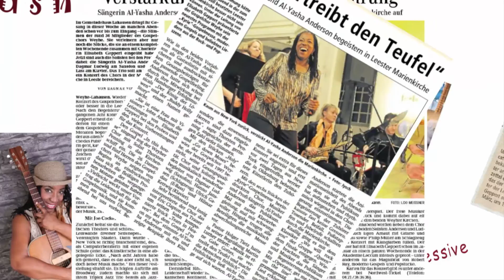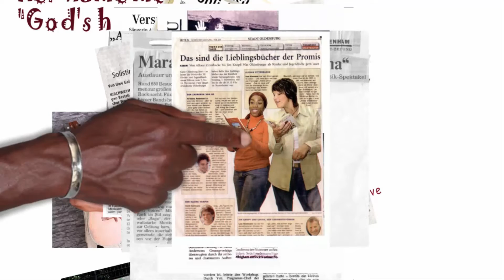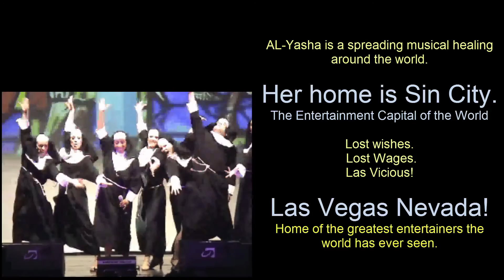Al Yasha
(Translated from German)
Al-Yasha Anderson has an amazing vocal range full of wonderful colours and textures.

 She loves her craft and her audience and shares herself with total ease. Upbeat, humorous and inspiring, she presents her songs with emotion and style.

Performing throughout Germany with her quintett "JazzyMotions" and her trio "Triplex", Al-Yasha has made a name for herself as a Jazz and Soul singer.

For the last twenty years the New York singer/actress has toured Europe with groups including the “Golden Gospel Singers”, the “Black Gospel Voices”, "Jazz Romances", "Nite Line" and the "Berlin Dance Orchestra", as well as starring/co-starring in Germany’s Broadway musicals including "Lion King”, "Hair”, the “Buddy Holly Story”, "Sister Act", "Shout" and "Oh Happy Day".

Performing with the Lee Konitz Trio in Germany was an inspirational experience for Al-Yasha and rekindled her strong desire to explore the Jazz idiom.

Al-Yasha has also performed and/or recorded with show-biz stars including Joe Cocker, Dr. John, Candido, Axel Zwingenberger, Helmut Lotti, Inga Rumpf, Roger Cicero, Jiggs Whigham, and has been accompanied by T.M. Stevens, Sandy Santana, Stanley Banks, Patience Higgins, Wally “Gator” Watson and Louis Small to name a few.

After graduating from high school, Al-Yasha started her acting career studying and performing at “New Heritage Repetory Theater” in Harlem under the direction of Roger Fuhrman, and at the New Federal Theater (lower east side) under the direction of Woody King Jr.

Upon receiving her degree in Theater Arts at Brooklyn College, she began a serious career as a dramatic actress appearing regularly in several TV series, and later co-starring in the Broadway musicals "Magic & Lions", “How Do You Spell Watergait”; and "Freedom Train"; as well as touring with her own band “Edge” in the U.S.

The love of music was implanted deep in Al-Yasha’s soul from the cradle. Her father, Boysie Anderson, a noted saxophonist played Calypso music, the "house" music of his time, and often took her to gigs with him.

Her uncle, Cecil Anderson, better known as the "Duke of Iron" is credited as the first singer to record calypso in America, making way for other artists including Harry Belafonte who also had hits with some of Duke’s songs.

In the 1952 St. Thomas carnival, the Duke improvised a song he later recorded called "Rain, Don’t Stop the Carnival".

Inspired by this famous song, jazz saxophonist Sonny Rollins composed and recorded his own “Don’t Stop the Carnival” and later composed and recorded a piece entitled "Duke of Iron" in Cecil’s memory.

"Jazzy-Motions" is her favorite project. Together with Holland based musicians- Dirk Balthaus/Keyboards, Sven Schuster/Contrabass and Joost Kesselear/Drums, she sings her favorite-jazz-standards and originals.

Al-Yasha’s confidence and charm shines through her persuasive vocal performace. It is very special pleasure for every attentive observer to witness Al-Yasha with her impressive soulful voice as she gives the music her own personal stamp.